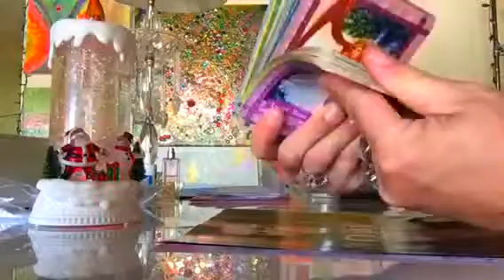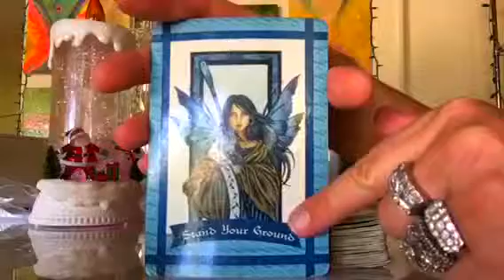ASMR FAIRY CARD SOOTHING RELAXING NO TALK